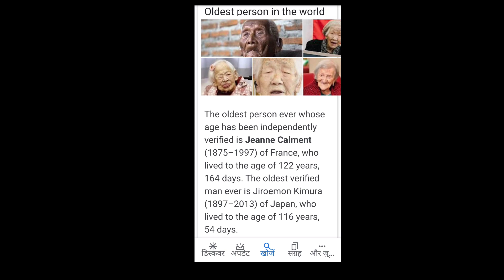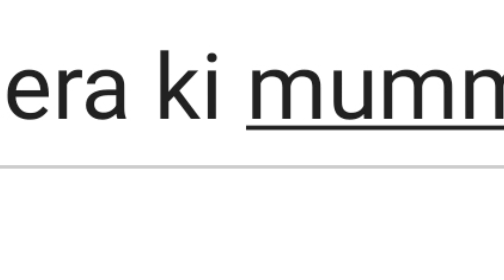RASODE MAI KAUN THA 🤔? ||PANKNISH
Rasodey Mai kon tha ???